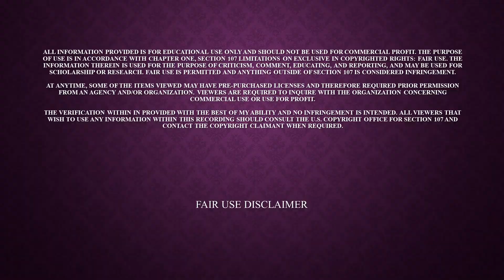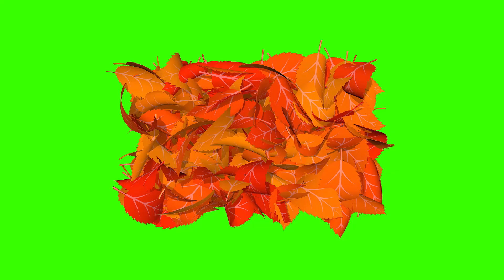THANKSGIVING 2024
Enjoy your day if you celebrate Thanksgiving fam.